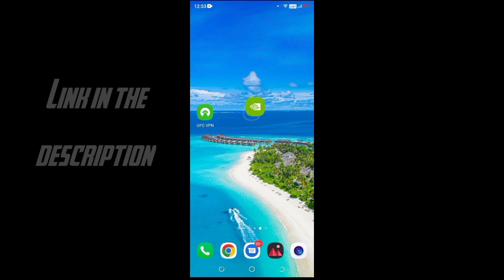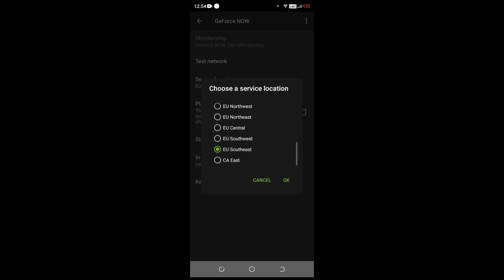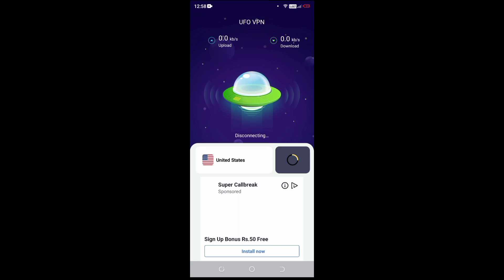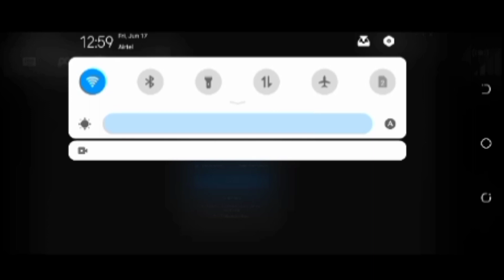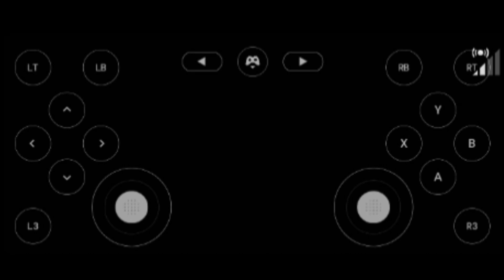NEW UPDATE NVIDIA GEFORCE NOW 2022 || Play smoothly Epic games in Android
Hiii Guys welcome back to my new video today in this video I will show you how to play epic games in Nvidia GeForce now with 100% working proof ❤️❤️🔥.